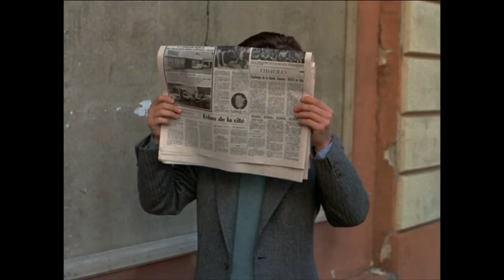Day for Night (1973) Trailer | Director: François Truffaut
A committed film director struggles to complete his movie while coping with a myriad of crises, personal and professional, among the cast and crew.

Director: François Truffaut
Writers: François Truffaut (screenplay) Jean-Louis Richard (screenplay) Suzanne Schiffman (screenplay)
Cast: Jacqueline Bisset, Jean-Pierre Léaud, François Truffaut

(original title) La nuit américaine

La noche americana
A Noite Americana
Американска нощ
Day for Night
Američka noć
Americká noc
Den amerikanske nat
Amerikkalainen yö
Αμερικανική Νύχτα
Amerikai éjszaka
Effetto notte
Amerika no yoru
映画に愛をこめて アメリカの夜
Natteffekt
Noc amerykańska
Noaptea americană
Američka noć
Ameriška noč
Американская ночь
Dag som natt
日以作夜
Güneşte Gece
Американська ніч
Die amerikanische Nacht
The American Night